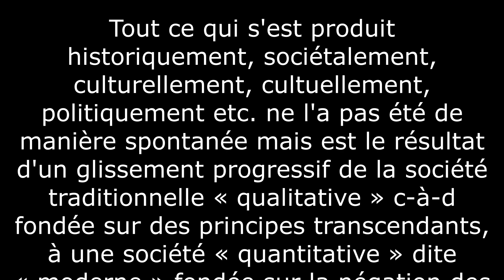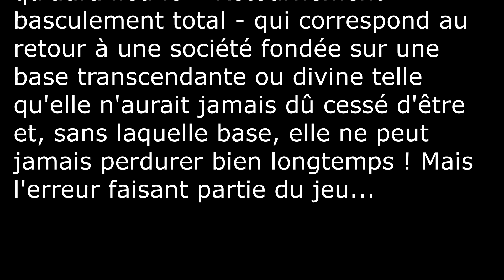Explication ésotérique de l'état actuel du monde selon René Guénon 1/2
L'absurdité de l'époque actuelle, - du moins pour ceux qui s'en rendent compte... -, ne tombe pas du ciel (c'est le cas de le dire!) ni ne s'est produite comme une poussée de mousserons après la pluie. Elle est la conséquence d'un processus de dévoiement progressif de la mentalité humaine qui a fini par créer le monde tel qu'il devient...